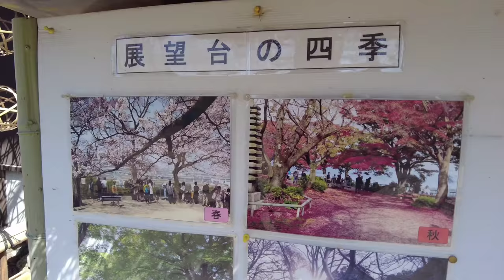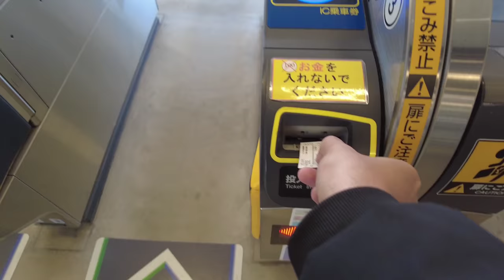[ENG SUB] Best Shrine in Kyoto (Iwashimizu Hachimangu) Japan Travel Vlog | Soral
Welcome to my travel vlog where I take you on a journey through one of Kyoto's most beautiful and historic shrines - Iwashimizu Hachimangu. So come along with me on this unforgettable adventure and experience the magic of Kyoto for yourself.

For travel DISCOUNTS, sign up with Klook and get 5% DISCOUNTS for your JR Pass, travel, tours, hotels, activities, and more!
Code: SORAL5OFF

Travel to Iwashimizu Hachimangu!

Please also follow Jamimoy!

Chapters:
0:00 Iwashimizu Hachimangu
6:20 Food Trip